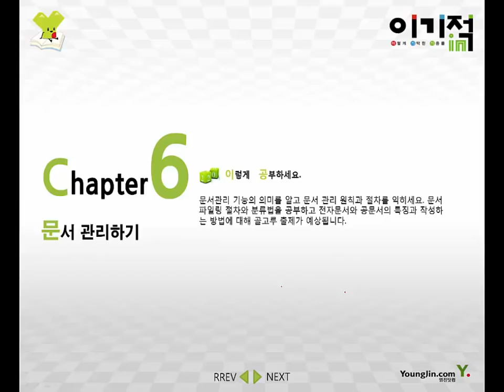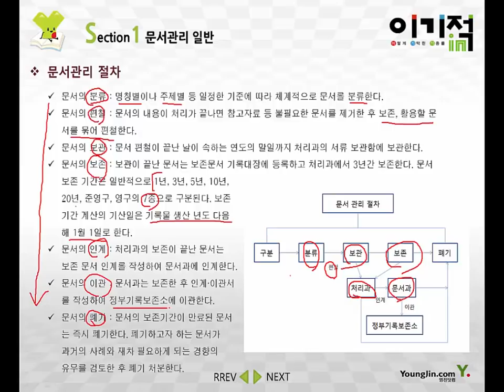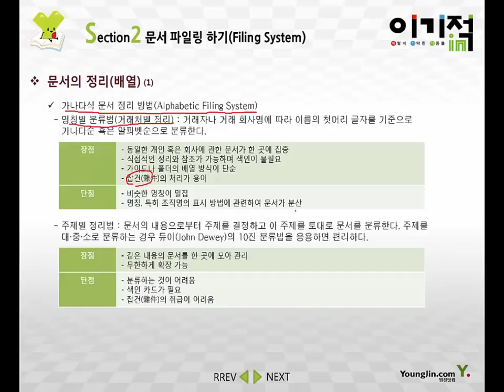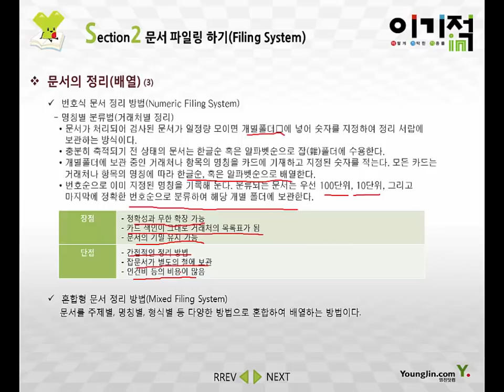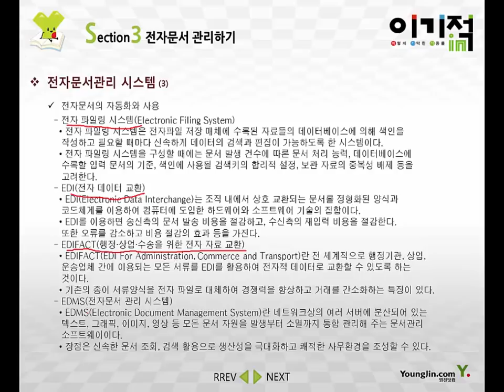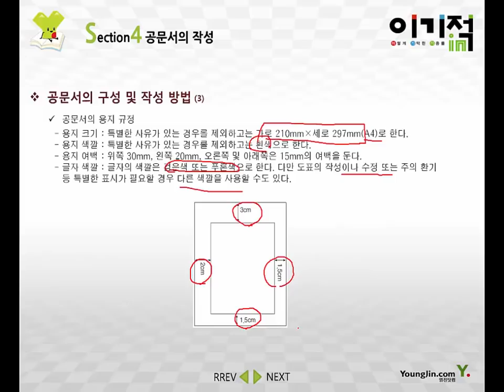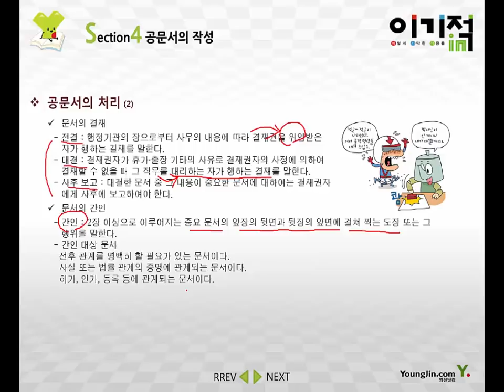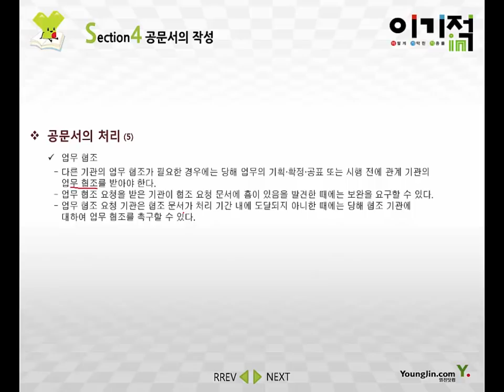[워드프로세서 필기] #06 문서관리하기